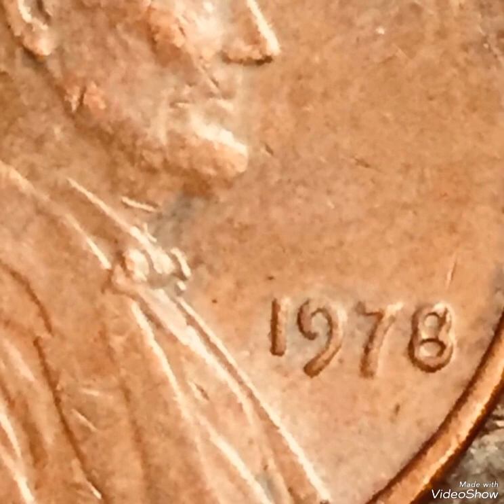Top 1978 Most Expensive Coins Lincoln pennies Mint Error in pocket change to look For!!